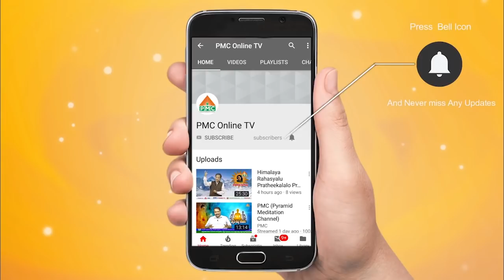What are the Secrets of Siddha as told by Laxmanananda Guruji | Guru Sangatyam RaviSastry|PMC Telugu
మారెళ్ళ రవి శాస్త్రి గారు, ఒక ఆధ్యాత్మిక అన్వేషకుడు, ప్రచారకుడు మరి ఎం. ఆ. ఆస్ట్రోలాజిస్ట్. ఈయన  సగటు సాధకుడి సందేహాలను దృష్టిలో పెట్టుకొని, సాధనా మార్గంలో వచ్చేటటువంటి ఇబ్బందుల్ని ఎలా దాటాలో అని, ఆధ్యాత్మిక రహస్యాలను ప్రపంచానికి పరిచయం చేయాలనీ, బాహ్య  ప్రపంచానికి దూరంగా వున్నా, మారుమూల ప్రాంతాలలో, జన సంచారానికి దూరంగ, ప్రశాంతవంతమైన సాధన జీవితాన్నీ సాగిస్తున్న గురువుల్ని, అవధూతల్ని,  పీఠాధిపతుల్ని శోధించి, సాధించి వారి యొక్క అమూల్యమైన ఆధ్యాత్మిక సాధన మర్మాలను, జ్ఞాన భండారాలను మన PMC ప్రేక్షకులకు అందించాలని సదుద్దేశంతో ఎంతో సాహసవంతంగా సాగిస్తున్న ప్రయాణమే ఈ గురు సాంగత్యం.

సంప్రదించాల్సిన ఫోన్ నెం.